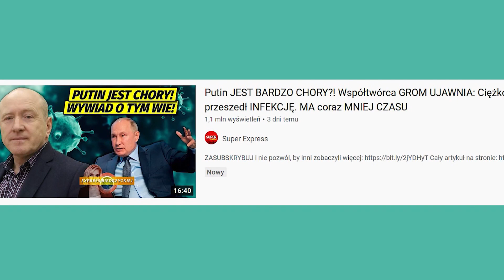Putin jako produkt kultury drapieżnictwa, mięsożerstwa i "wartości" konserwatywnych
Sytuacja na Ukrainie, wojna z Rosją, podobnie jak każda inna wojna powinny nas skłonić do analizy tła kulturowego oraz weryfikacji świata wartości, z którego wyrośli tyrani oraz któremu my sami hołdujemy. Putin nie wziął się znikąd i nie działa w próżni.